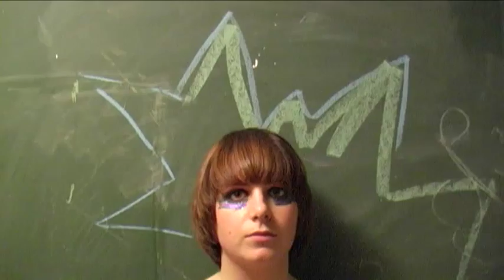Eksplozije u mojoj glavi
Napravi mi dete